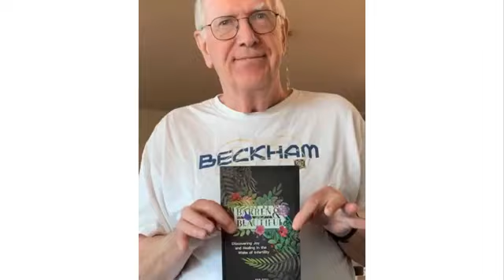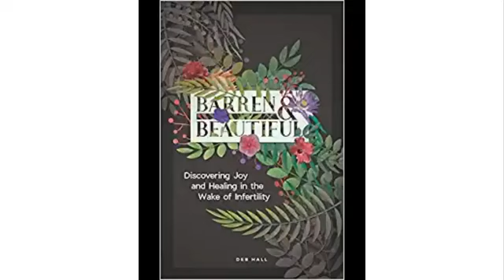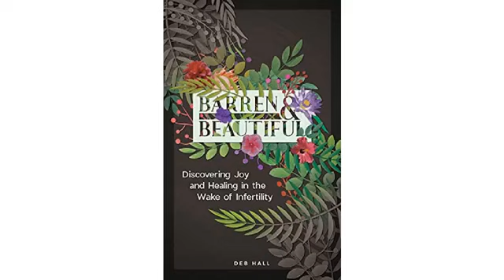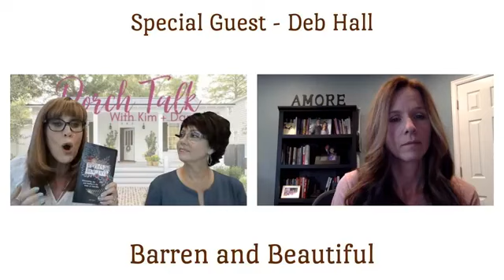Porch Talk With Kim + Danielle - Special Guest Deb Hall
The emotional pain of infertility—whether never becoming pregnant or never giving birth—can be gut-wrenching and intense. It can leave a woman feeling helpless and hopeless, as if her invisible loss won’t ever heal. She might think to herself, "What will the future look like if I never get over this?"

Deb Hall was determined to move forward after years of feeling infertility’s sting, after the triggers kept coming yet the strategies to handle them felt elusive. She recognized that we can feel blessed and grateful for what we have yet still struggle with loss and grief.

In Barren and Beautiful: Discovering Joy and Healing in the Wake of Infertility, Deb invites readers on a journey toward their own healing, toward a future marked with hope and thriving.  Hear how she overcame her pain and how God turned her ashes to beauty.